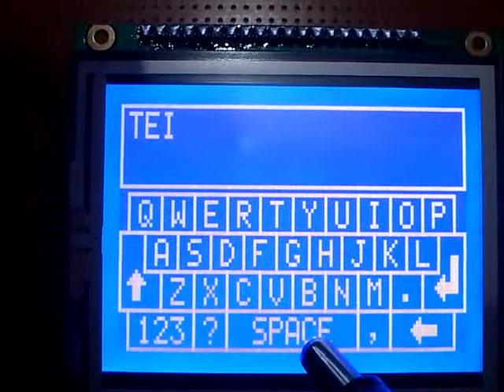QWERTY Keyboard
Project for MSC,TEI of Athens